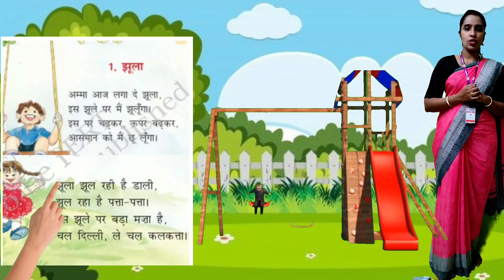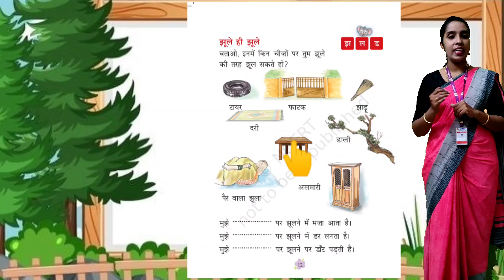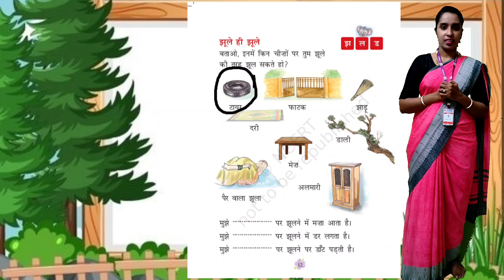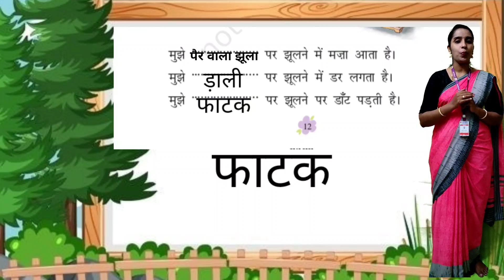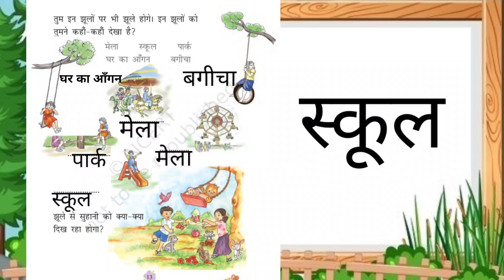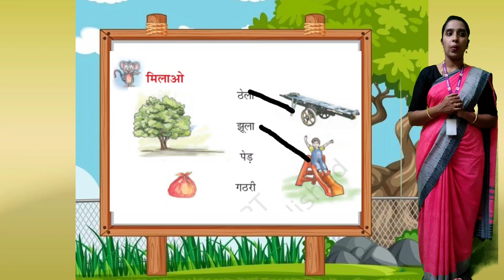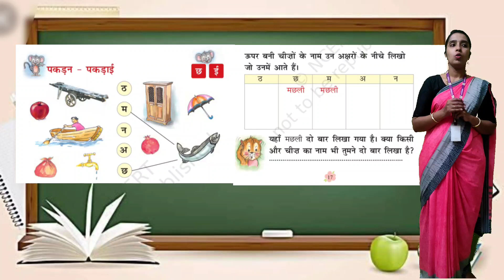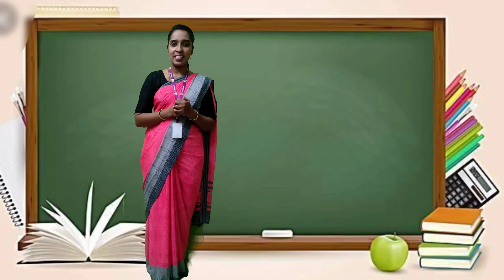Class - I Hindi (01.07.21)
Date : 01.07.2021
Class : l

Subject : ll - Language (Hindi)

Topic : 🌼 झूला 🌼
👩‍🏫 Exercises
     ( Pgnos.12, 13,16,17 )